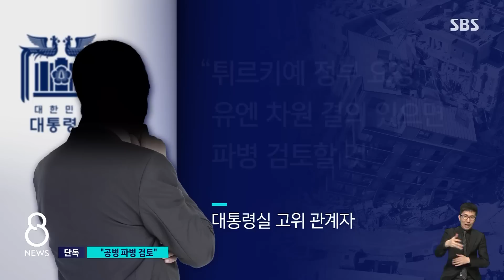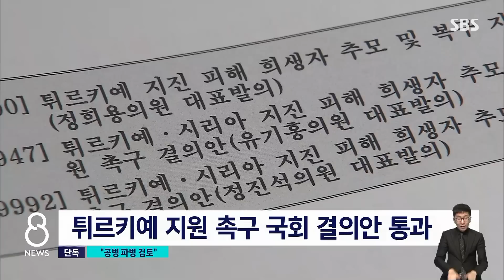[단독] "한국, 튀르키예 요청하면 공병부대 파병 검토" / SBS 8뉴스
〈앵커〉

정부가 지진으로 고통받고 있는 튀르키예에 공병부대를 보내는 방안을 검토하고 있는 것으로 확인됐습니다. 무너진 삶의 터전을 다시 세우는 재건 작업을 돕기 위해서입니다.

김태훈 국방전문기자가 단독 취재했습니다.

〈기자〉

윤석열 대통령은 어제(13일) 수석비서관회의에서 대한민국이 튀르키예 구호는 물론 재건까지 지원해야 한다고 밝혔습니다.

[이도운/대통령실 대변인 (어제) : 당면한 긴급구호는 물론이고 '재건'까지 포함하여 튀르키예 지원에 만전을 기해주기 바란다.]

대통령실 고위 관계자는 "튀르키예 정부의 요청이나 유엔 차원 결의가 있으면 공병부대 파병을 검토할 것"이라며 "튀르키예가 요청하면 파병 가능성은 높다"고 말했습니다.

이틀 전 튀르키예 지원책 논의를 위해 대통령실 주재로 열린 관계부처 회의에서 튀르키예 공병부대 파병이 거론됐으며 어제(13일) 이종섭 국방부 장관이 참석한 내부 간담회에서도 공병부대 파병에 대해 의견을 나눈 걸로 확인됐습니다.

우리 군은 남수단에 한빛부대, 아이티에 단비부대, 필리핀에 아라우부대 등을 파병해 지진과 태풍, 전쟁 피해를 복구한 경험이 있습니다.

국방부 핵심 관계자는 "우리 군 공병부대들의 축적된 재건 노하우가 튀르키예 재건에 큰 도움이 될 것"이라고 말했습니다.

"다만 현재 튀르키예 여건이 공병부대가 주둔해 활동하기에 다소 혼란스러운 걸로 판단하고 있다"고 덧붙였습니다.

해외 파병에는 국회 동의가 필요한데 국회는 오늘 튀르키예와 시리아에 신속한 지원을 촉구하는 내용의 결의안을 통과시켰습니다.

우리 정부의 공병부대 파견 검토와 관련해 주한 튀르키예 대사관은 "아직 재건 국면은 아니지만 검토해야만 하는 사안"이라면서, "매우 중요한 제안이며, 당국 간 협의를 통해 처리돼야 할 것"이라고 SBS에 답변을 보내왔습니다.

(영상취재 : 황인석, 영상편집 : 김호진, CG : 강경림)